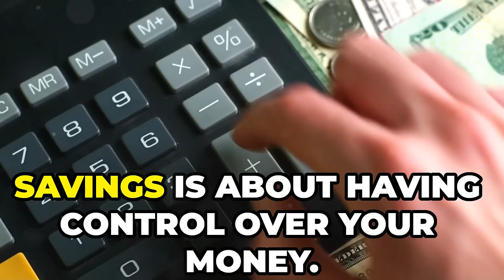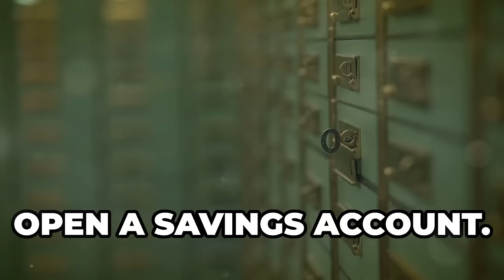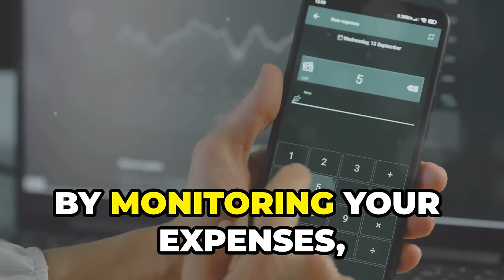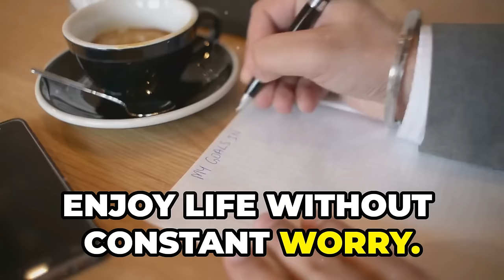Money Mindset (Ep 5): 5 Steps To Overcoming Financial Stress Through Savings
In this episode of Money Mindset, learn how to achieve financial freedom through smart saving strategies. Take control of your finances and reach your money goals!